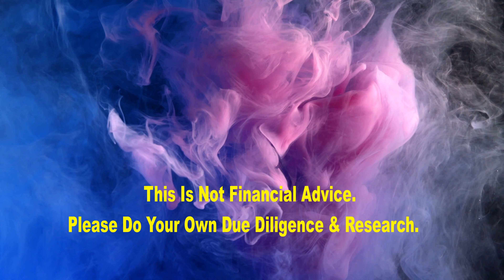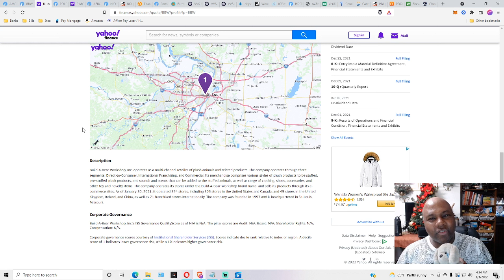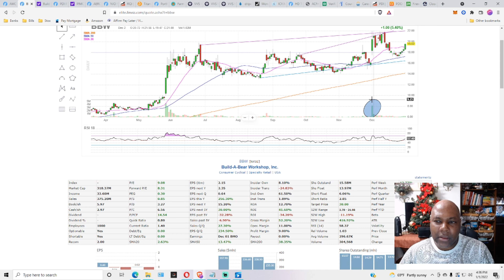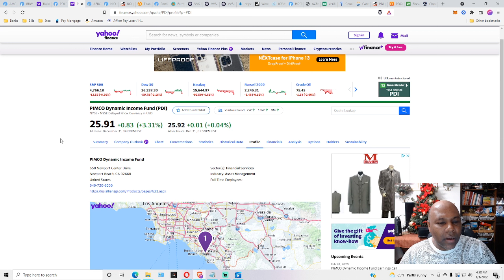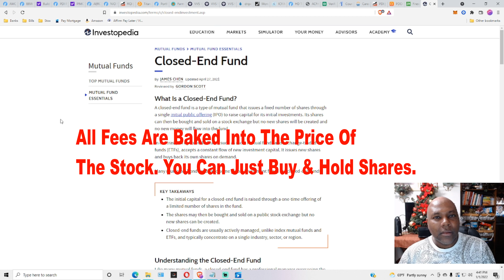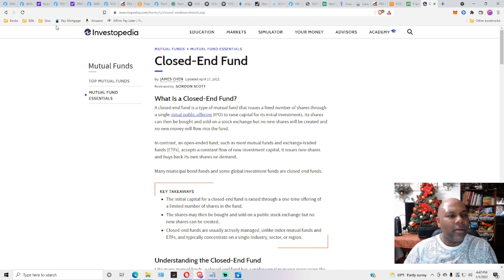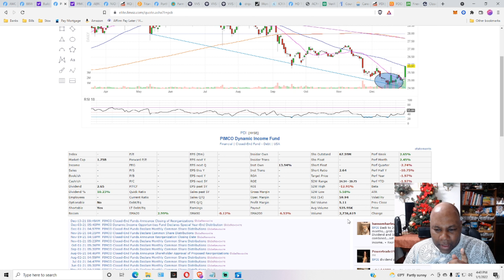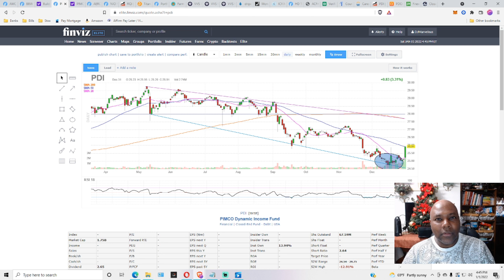LOW RISK HIGH REWARD / Safest Stocks To Invest In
The Stock Dude gives his take on 2 Low Risk High Reward stocks to invest in for 2022. These are 2 of the safest investments for new investors to put new money in in 2022. Both are good stocks for new or beginner investors to buy for the long term. Each company has good fundamentals to go along with excellent chart setups to give investors huge gains for the long term. Build - A- Bear Workshop, Inc. ( BBW )  and the Pimco Dynamic Income Fund ( PDI )  each have enormous potential for 2022 and beyond.